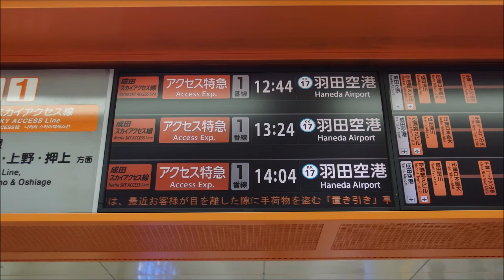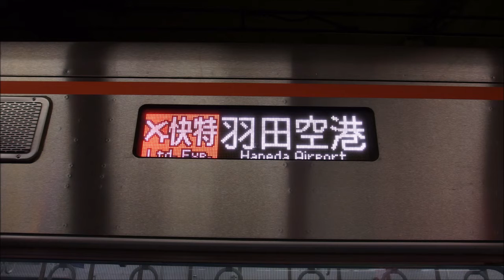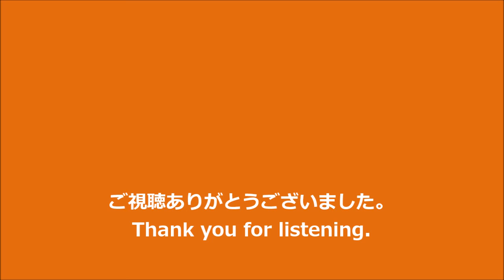【全区間走行音】京成3050形〈アクセス特急〉成田空港→羽田空港 (2018.11)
〈アクセス特急〉羽田空港行です。全区間収録しています。